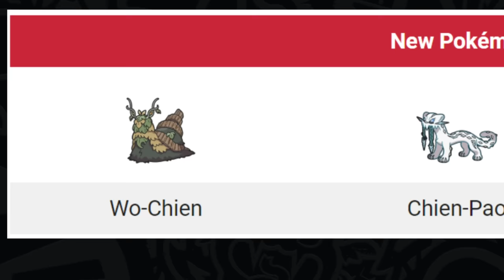The best move that nobody uses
It's Day 2 of the VGC bracket of the Fort Wayne Regional Tournament. It's no surprise that at this point, the matches are filled with excitement and high stakes. However, nobody quite expected EXACTLY what they'd see on stream.

Stealth Rocks. On the main stage. In a top 8 match.

Hazards have always been strong in singles, but it is almost unheard of in the official tournament format of doubles. It's rare to see them used at all, and particularly so with success.

We're here to explain exactly why that is, and talk about what could be in store for them as VGC continues to evolve!

Director, Producer: Walter @turndownforwalt Brandsema
VO Artist: Walter @turndownforwalt Brandsema
Writer: Jack "Jackie Peanuts" Moore
Editing, Motion, VFX: Connor Nguyen
GFX Designer: Keaten Russell
SEO, Marketing: Yves "Yvesangelist" MacKenzie

There's never been a better time to get into competitive Pokémon! It's more accessible than ever through a wealth of information available at your fingertips and longtime veterans paving the way. Through the Beastcoast roster, we hope to make that first step a little easier. Who knows, maybe you could be the next person making waves in the 2024 Season! Why not see if there's any events coming near you?

Beastcoast Partners: 1xBet

Beastcoast Players: WolfeyGlick, Cybertron, James Baek, Nekkra, Lord Knight, Jonathan Tene, turndownforwalt

Beastcoast Games: Super Smash Bros. Melee, Guilty Gear Strive, Pokémon, DOTA 2, Rainbow Six Siege